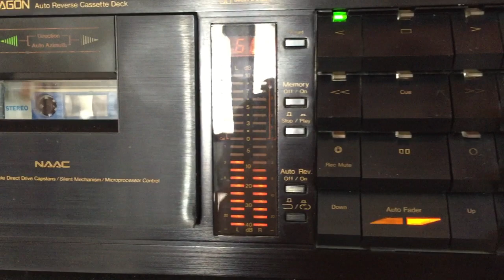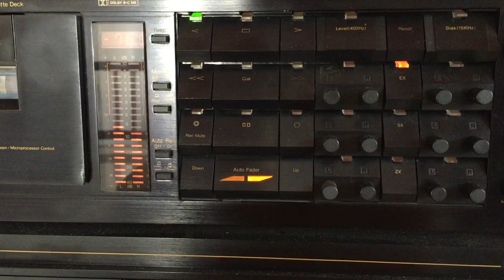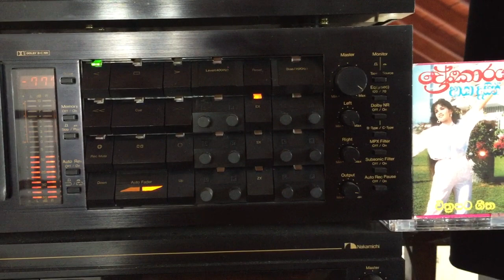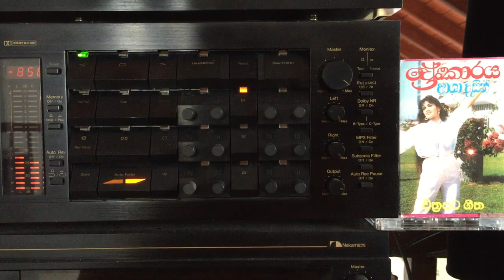Angeline Gunathilake: Asha Bende Maa (Film: Asha Desin)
Lyrics: George Leslie Ranasinghe; Melody: Sarath Dasanayake